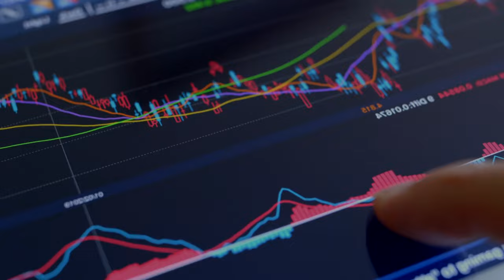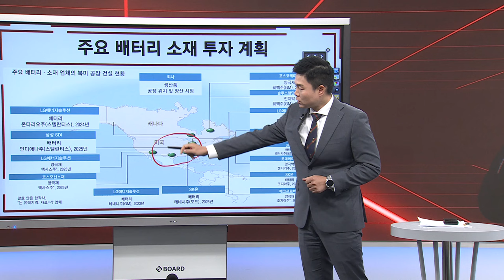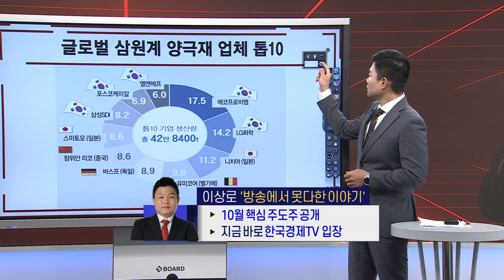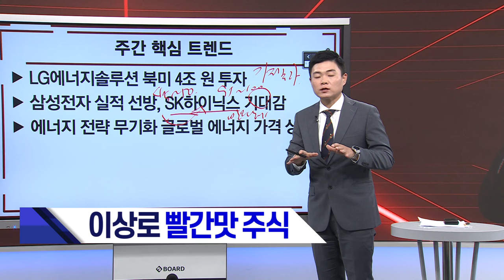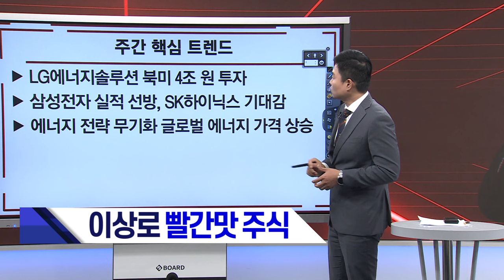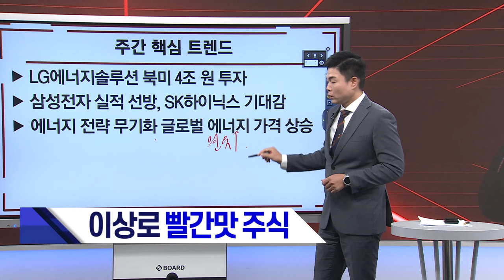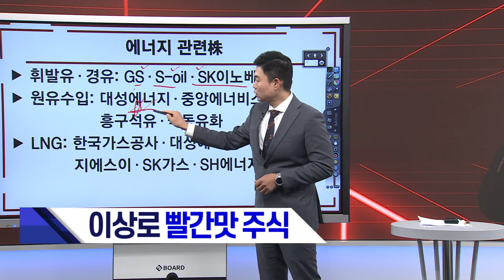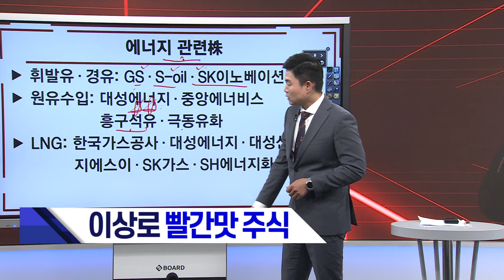LG에너지솔루션 북미 4조원 투자! 주요 배터리 소재 투자 계획과 핵심 종목은? | LG엔솔, 포스코홀딩스, 포스코퓨쳐엠, 에코프로 분석